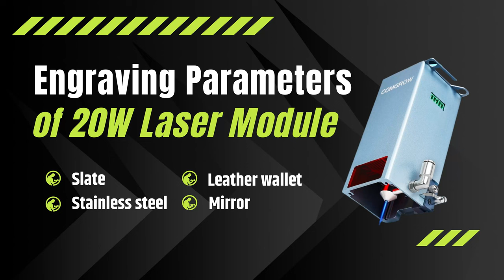How to use the Comgrow 20-watt laser module to engrave different materials?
🥳Come on and have a look at the excellent engraving details of our Comgrow 20W laser module✨

Introduction:
0:07   Slate
0:23   Leather wallet
0:36   Stainless steel
0:48   Mirror
1:03   Recommended parameter settings for engraving